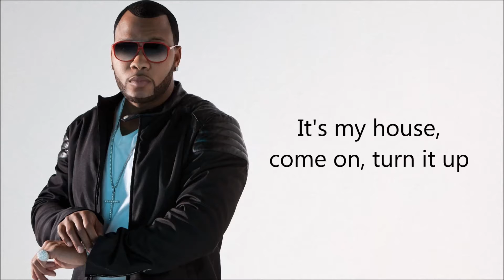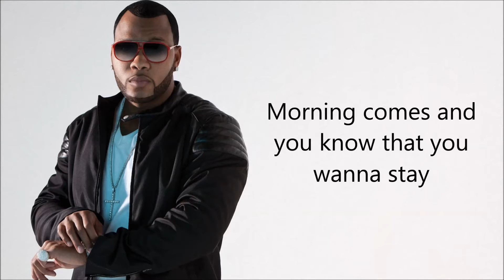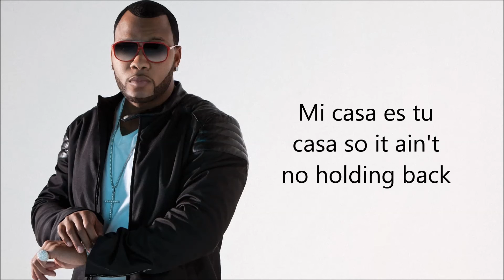My House - Flo Rida with Lyrics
My House by Flo Rida with Lyrics

My House by Flo Rida Official Lyrics

Lyrics:

Open up the champagne, pop!
It's my house, come on, turn it up

Hear a knock on the door and the night begins
Cause we done this before so you come on in
Make yourself at my home, tell me where you been
Pour yourself something cold, baby, cheers to this

[Pre-chorus:]
Sometimes you gotta stay in
And you know where I live
Yeah, you know what we is
Sometimes you gotta stay in, in

[Chorus:]
Welcome to my house
Baby, take control now
We can't even slow down
We don't have to go out
Play that music too loud
Show me what you do now

Morning comes and you know that you wanna stay
Close the blinds, let's pretend that the time has changed
Keep our clothes on the floor, open up champagne
Let's continue tonight, come on, celebrate

[Pre-chorus]

[Chorus]

Welcome to my duck off the crib, the spot, the pad
But my house is your house if you throwin' it back
Excuse me if my home bringing the sad,
Soon as these happy faces land you can run with the cash
Home run, slam dunk, touchdown, pass
Mi casa es tu casa so it ain't no holding back
Another shot of vodka, you know what's in my glass
It's my house, just relax

[Chorus]

It's my house